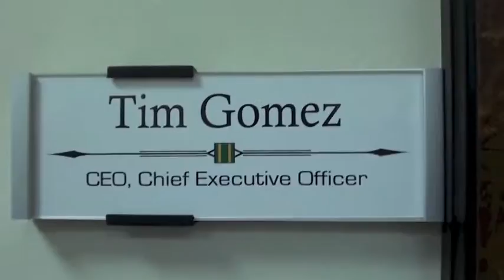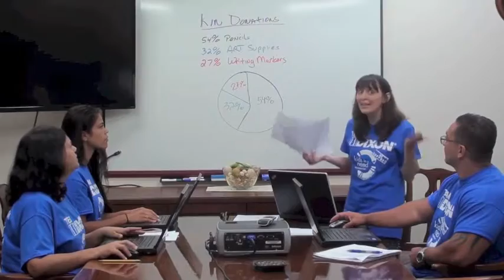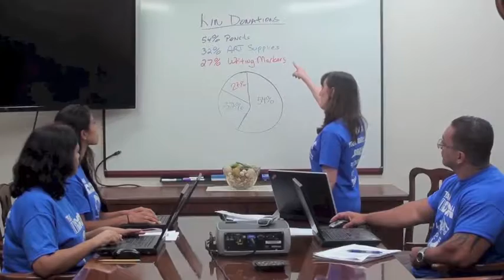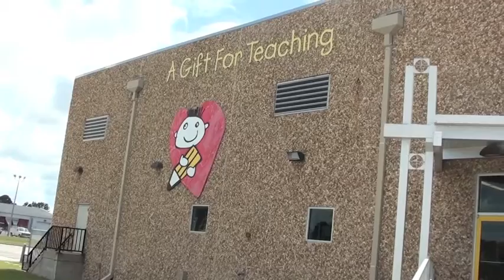Pencil Times News: Kids In Need Donation 2013